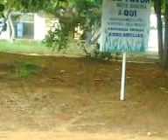Los Piques Del Edy,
Aqui esta Edy haciendo un pique corto..
jeje